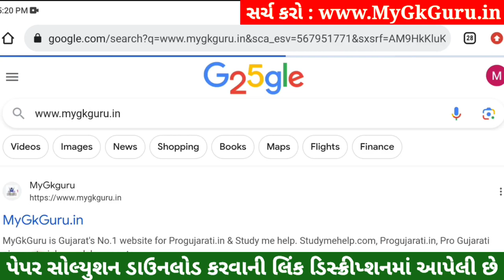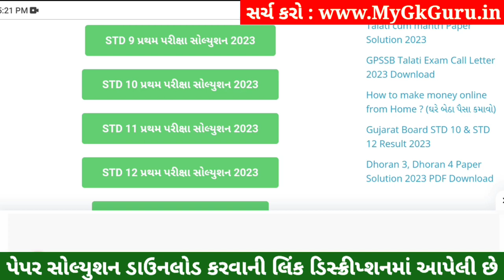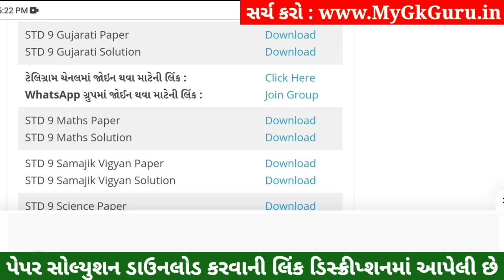STD 9 Gujarati Paper Solution 2023 50 Marks, STD 9 Gujarati Pratham Pariksha Paper Solution 2023